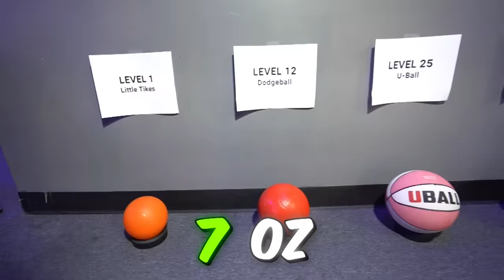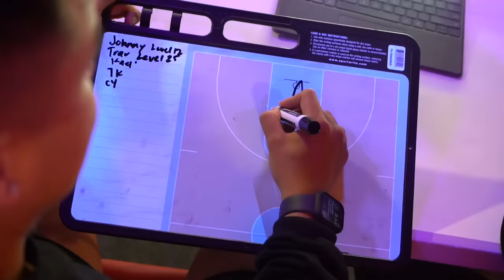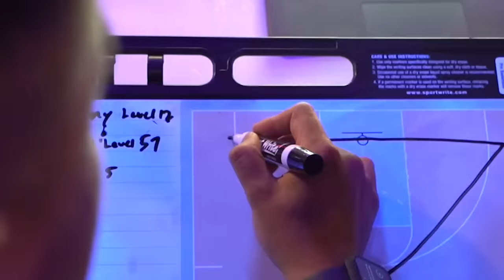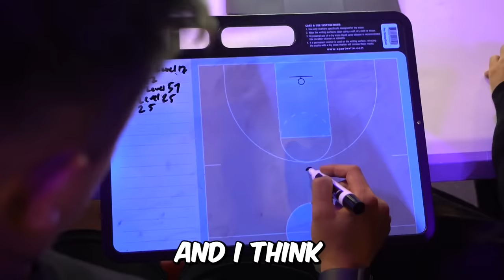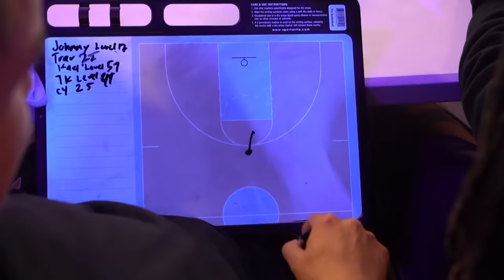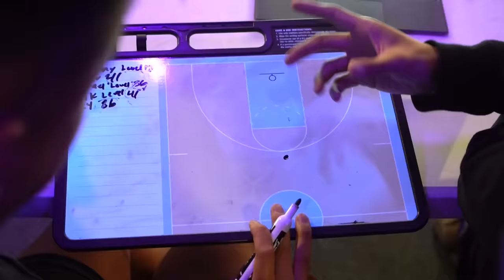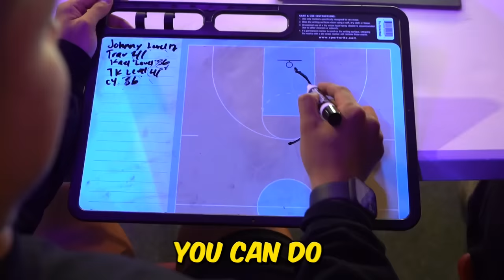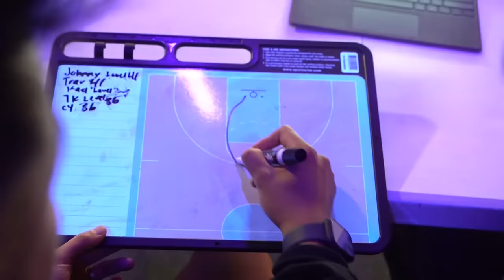1v1 SlamBall but Basketballs Get Increasingly Heavier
Thank you to Sky Zone in Van Nuys for letting us use their SlamBall Court!

We played 1v1 basketball on a SlamBall Court but every time a person scores they move up a level and have to score with a ball that is heavier! Starting at a 1.5oz Little Tikes ball, all the way to level 100, a 100 oz yoga ball!

Instagrams!
Kael: @4kael
TK: @taylorkirkham